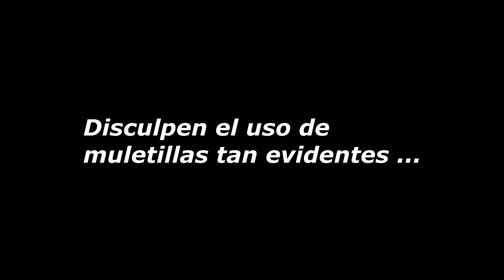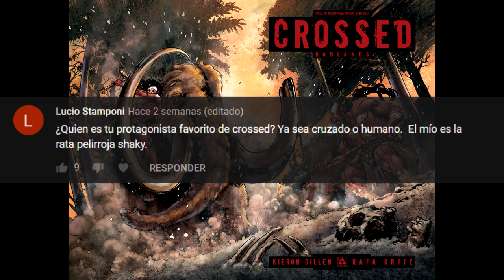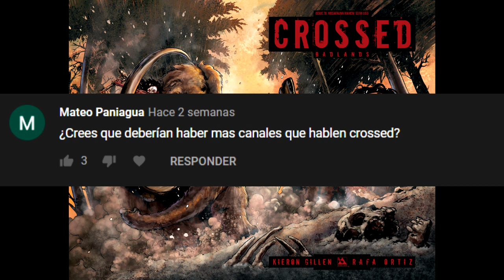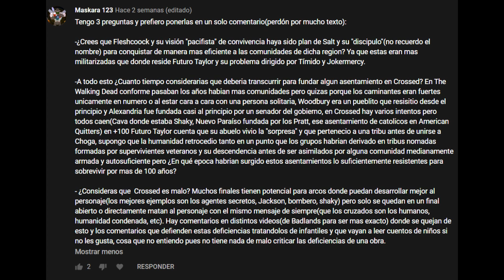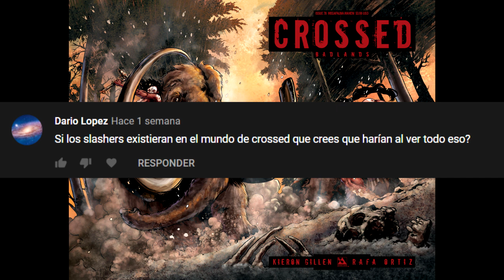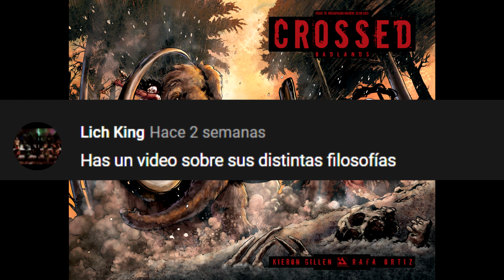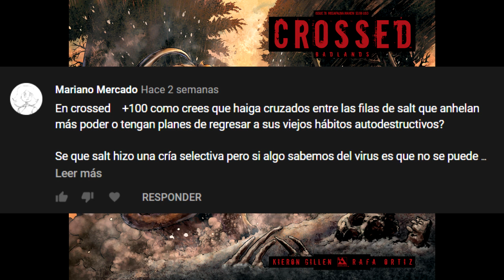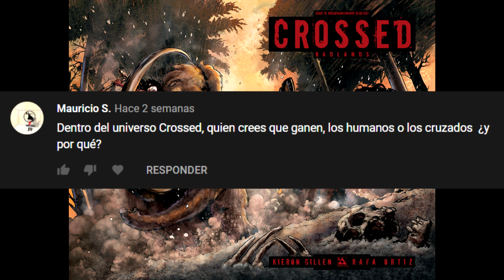Respondiendo sus Dudas - Parte 2/?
Respondiendo las dudas o preguntas que tengan, acerca de su saga favorita, que ningún otro canal, se ah atrevido a hacer